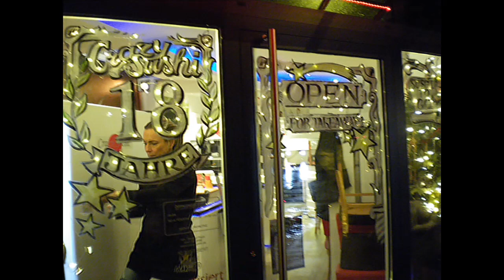Friday 13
Just a random insight of a daily routine of Frank Justin's life.